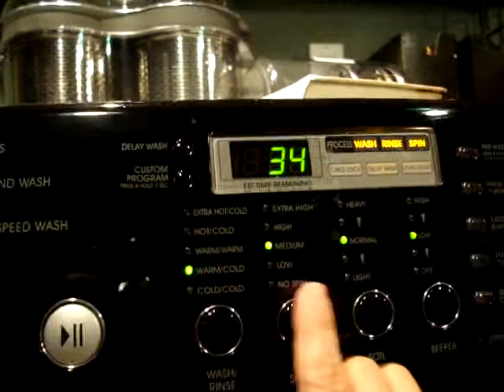Ultima parte del detergente casero en liquido